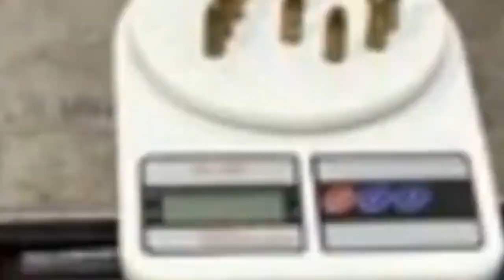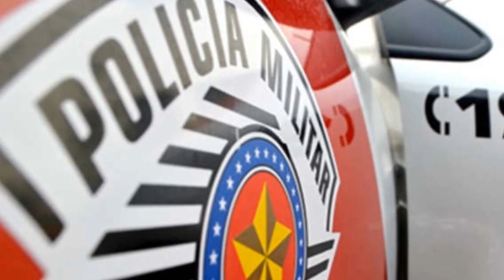Vítima de arrastão na Rua Oscar Freire era dono de uma sorveteria nos Jardins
Leonardo Iwamura, de 42 anos tinha uma sorveteria na Alameda Ministro Rocha Azevedo. Ao todo, 11 pessoas foram vítimas de três assaltantes na noite de sexta (10). Segundo a Secretaria da Segurança Pública (SSP), um adolescente foi apreendido após a polícia rastrear um dos celulares roubados.

Acessado em: 11 de setembro de 2021 às 19:03